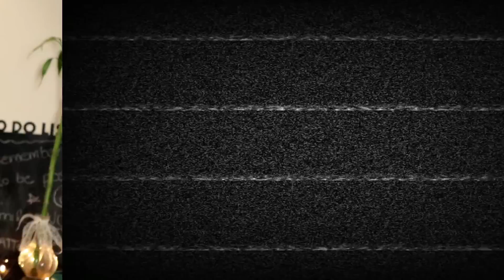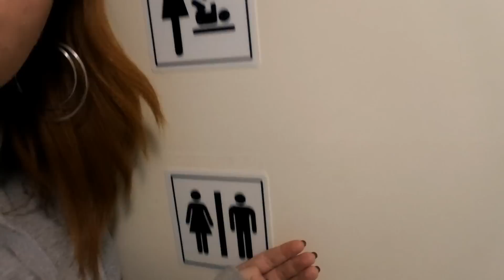Ανακαίνιση σε 24 ώρες | JUMBO HAUL | Penny Style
Καλησπέρα τι μου κάνετε και πώς μου είστε?
Επιστρέφω σήμερα με ένα 24ωρο challenge το οποίο τυχαίνει να είναι από τα πιο κουραστικά που έχουν γίνει ποτέ στο κανάλι. Ανακαινίσαμε λοιπόν όπως είδατε και από τον τίτλο όλο το φοιτητικό μου σπίτι σε 24 ώρες και τα αποτελέσματα βρίσκονται μέσα σε αυτά τα 13 λεπτά του video. Θα σας περιμένω στα σχόλια. Μέχρι το επόμενο να μου περνάτε καλά και να χαμογελάτε ΠΟΛΥ. Ciao Bye!